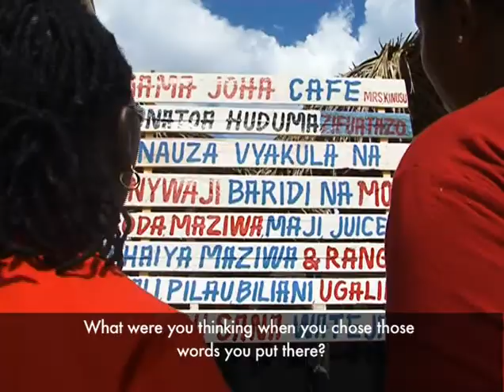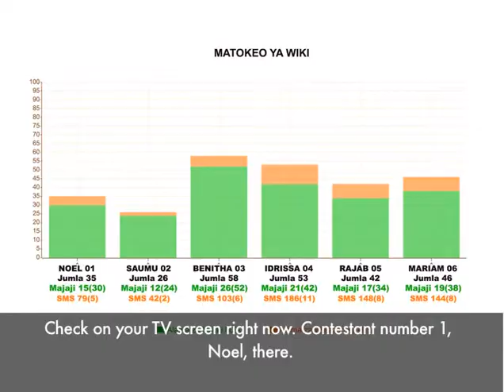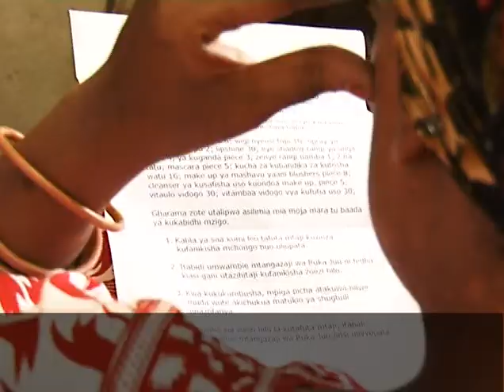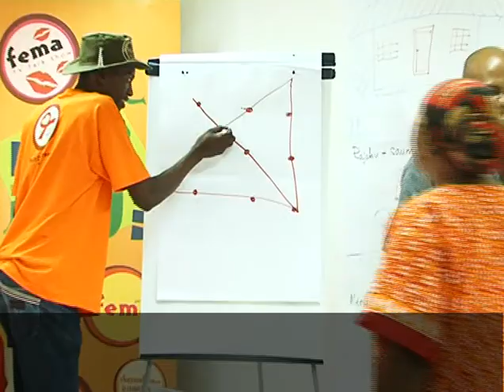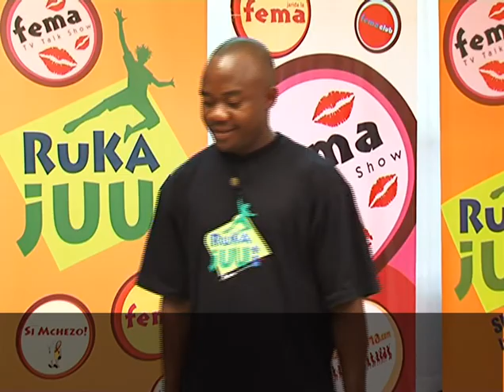Ruka Juu Season 1 Highlights